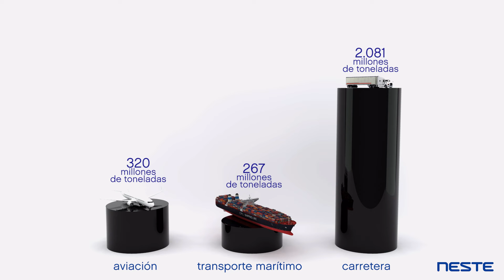¿Dónde deben utilizarse los combustibles renovables? - Neste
La producción mundial de combustibles renovables podría superar las 1000 megatoneladas de combustible equivalente al petróleo en 2040. ¿Dónde deben utilizarse estos combustibles renovables para reducir las emisiones en el transporte?

Neste sigue trabajando para aumentar la disponibilidad de materias primas de residuos y desechos de menor calidad, al tiempo que desarrolla tecnologías para diversificar nuestra gama con materias primas completamente nuevas

Tenemos previsto introducir nuevas materias primas sostenibles, como desechos y residuos agrícolas y forestales, y materiales renovables adecuados procedentes de los residuos sólidos urbanos.

Utilizando estas nuevas materias primas, la producción mundial de combustibles renovables podría superar las 1000 megatoneladas de combustible equivalente al petróleo en 2040, lo que bastaría para sustituir todos los combustibles fósiles utilizados en la aviación y en el transporte marítimo, así como una parte sustancial del transporte por carretera.

En el futuro, pretendemos utilizar otros tipos de materias primas además de los desechos y los residuos. Estamos estudiando el aprovechamiento del potencial energético de las algas que absorben CO2, el desarrollo de nuevos aceites vegetales a partir de conceptos agrícolas avanzados, e incluso la utilización del propio CO2 como materia prima. Ulteriori informazioni